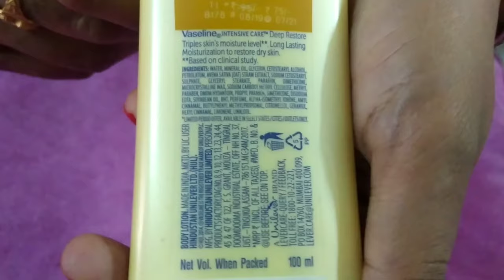Vaseline intensive deep restore review in telugu, No.1 body lotion healthy, glowing skin for winter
Hi friends

Vaseline intensive care deep restore review in telugu
Vaseline intensive care deep restore demo in telugu

l

Credit/Copyright:

∆√Spl thanks for all

This video is not meant to infringe any of the copyrights.This is promote.

*If you have an issue with me,posting this video